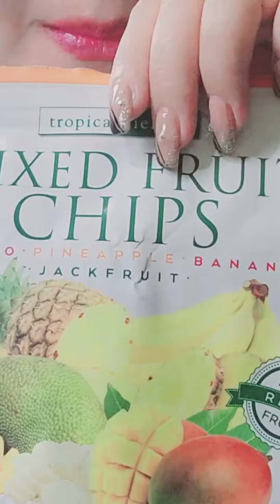asmr sweets 과일 칩 #21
asmr sweets

Fruit snacks run around 80-90 calories per small pouch in which is a reasonable amount of calories for a good snack. They're free of fat, cholesterol and are very low in sodium. Many also provide vitamins A and C 😉

 00:00 teasing
00:16 jackfruit
00:53 pineapple
01:17 mango
01:47 banana

This is an ASMR Channel,
ASMR ( Autonomous Sensory Meridian Response) is an experience  characterized by static-like or tingling sensation on the skin  that typically begins on the scalp and moves down  to the back of the neck and upper spine.
Thank you so much for your support, I really appreciate it.